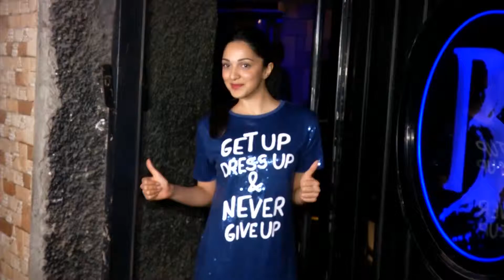Kiara And Shahid Hang Out At B Baar 1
Lead cast of ‘Kabir Singh’ Kiara Advani and Shahid Kapoor were recently spotted at B Baar1 restaurant in Mumbai recently. The actor was decked up in a white t-shirt and black pants while Kiara stunned in a shiny blue coloured dress.